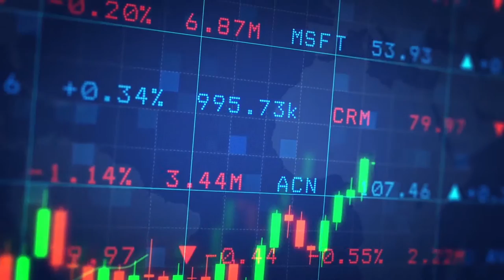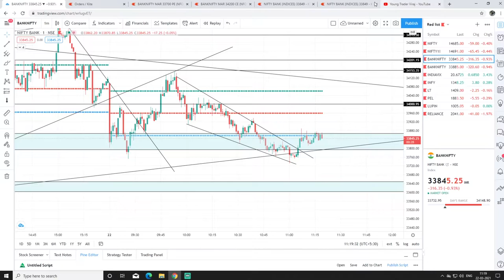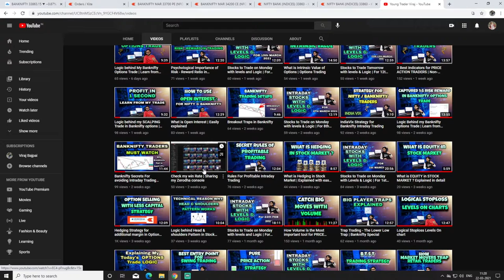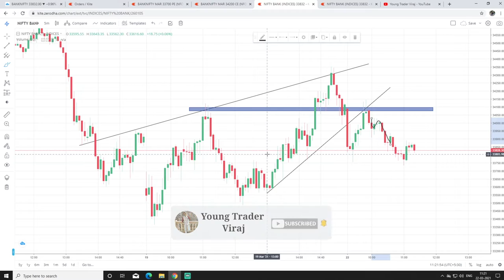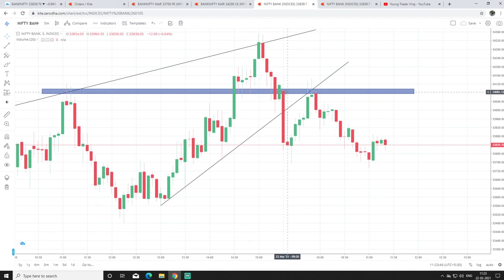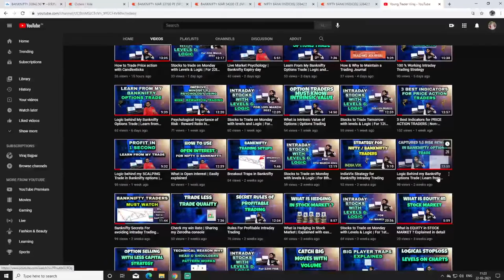Banknifty Traps : Day High , Day low Break Trap